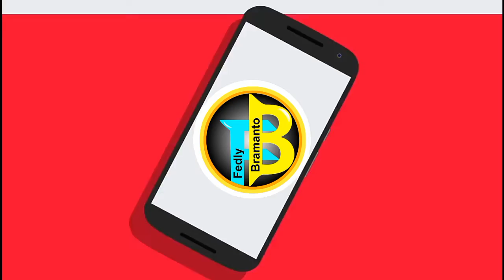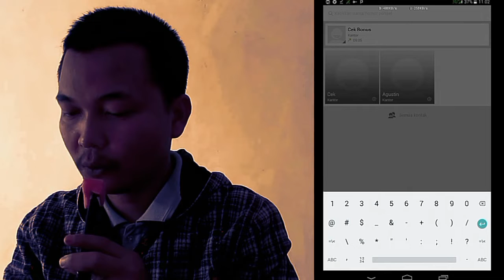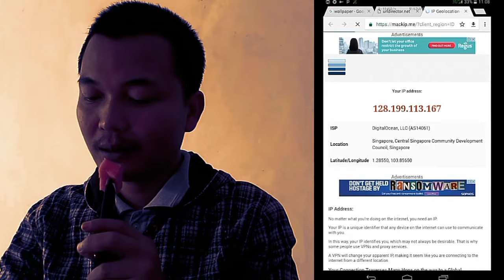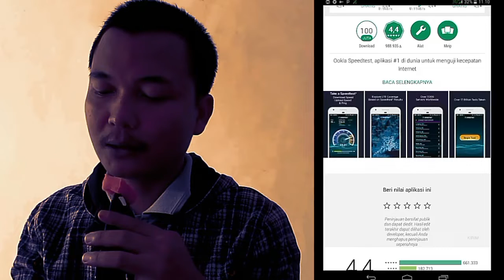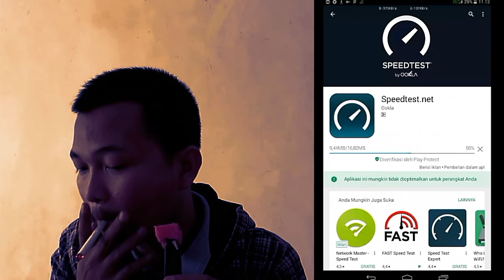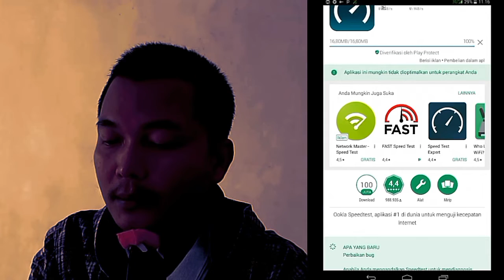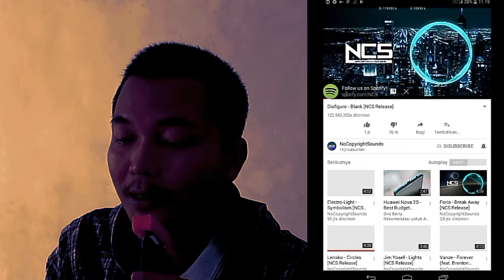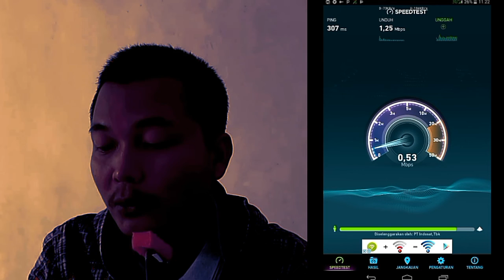TRIK AXIS TERBARU - 17 januari 2018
mengingat masih banyak yg belum berhasil mungkin ini bisa jadi solusi sementara ataupun selamanya tergantung selera masing-masing.